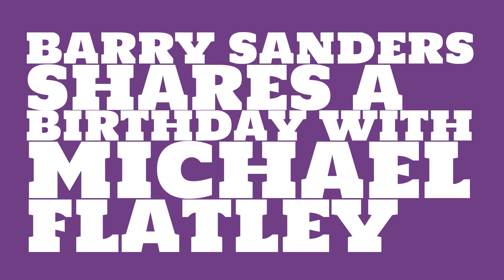What was Barry Sanders' birthday?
When was Barry Sanders born? Watch this video to learn Barry Sanders' birthday and other trivia about Barry Sanders